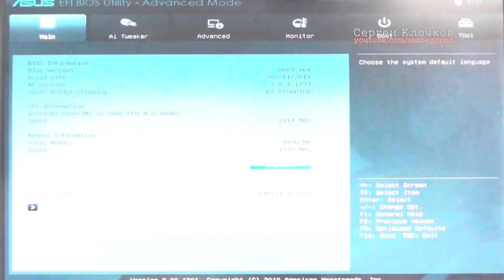Выключается компьютер треш:)